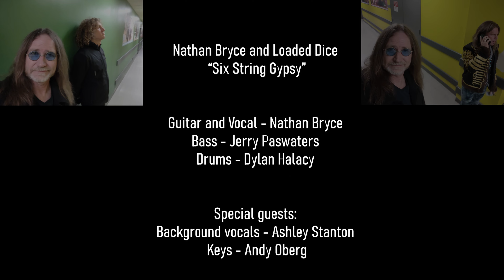Six String Gypsy UHD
Nathan Bryce and Loaded Dice Music Video